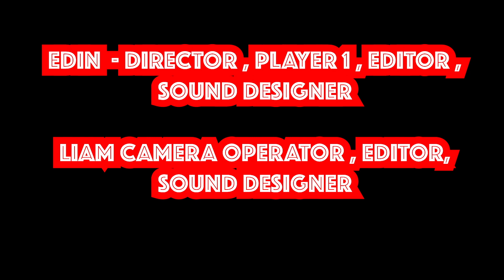The Gamers - BFI Mini Filmmakers Saturday Club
Created by BFI Mini Filmmakers, as part of our Play half term, guided by tutor Nia.